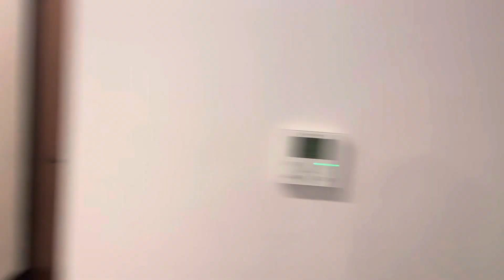Bye bye Bahrain 😢